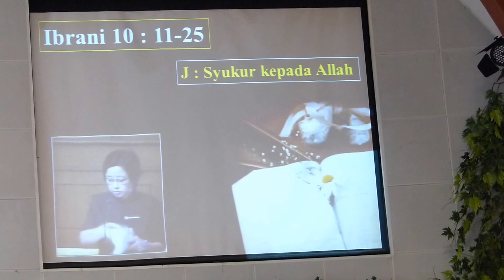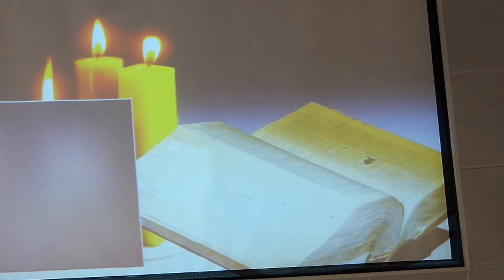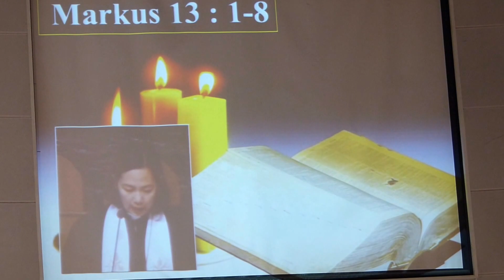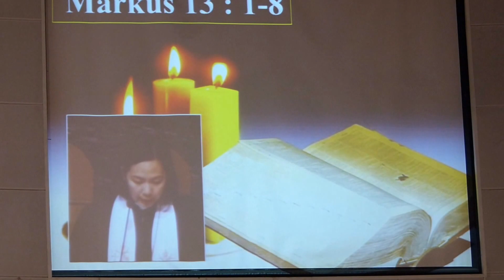Pembacaan Alkitab - GKI Surya Utama.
Ibrani 10:11-25; Markus 13:1-8.
Kebaktian 15 Movember 2015.